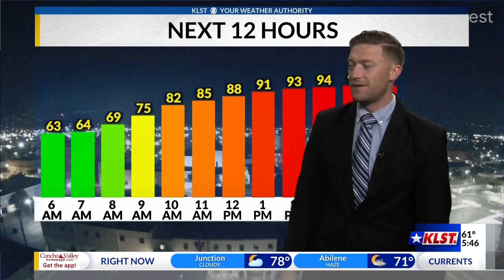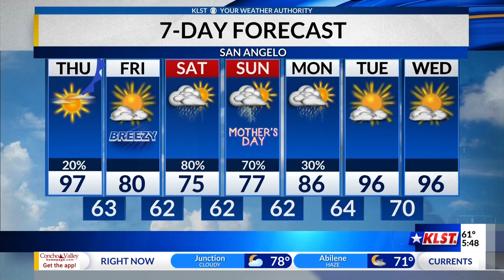KLST Morning Forecast W/ Jake Gilson (9 May 2024)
Another hot one on the way with 97 being the high.  However, it looks like we plan on cooling off just a little bit as we make it into the weekend.